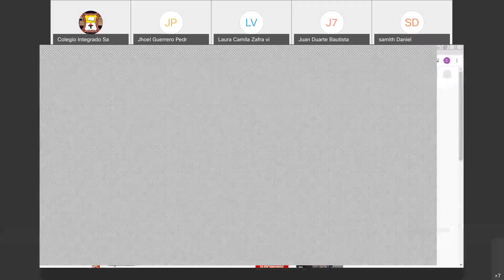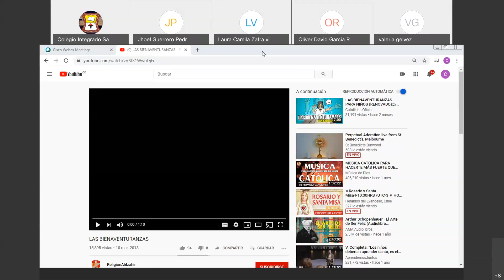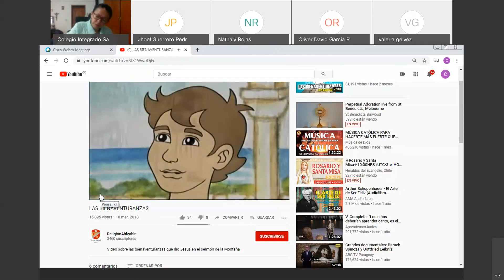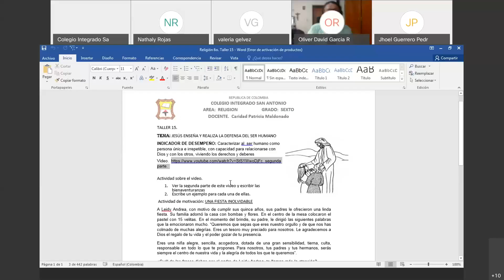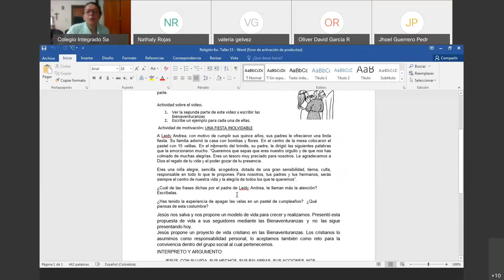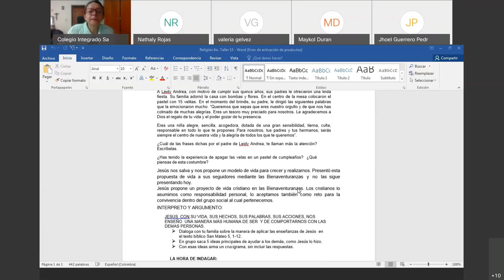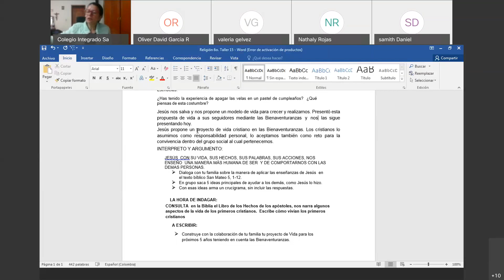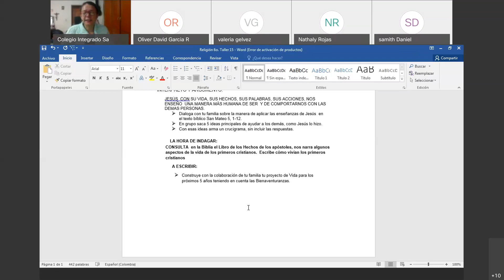Clase Religión - Ética 6° - Octubre 29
Clase Ética, Religión 6° - Docente Caridad Maldonado